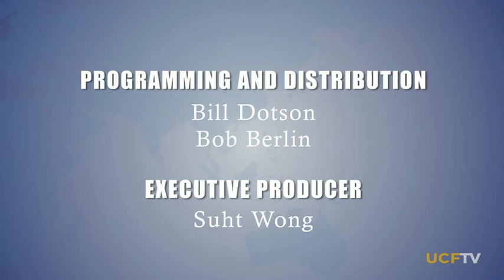The Devil's Highway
Award winning author Luis Alberto Urrea discusses his book "The Devil's Highway: A True Story of Illegal Immigration, Desperation and Greed" with host John Bersia. (2010)